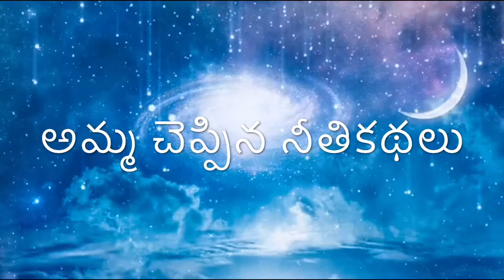అవహేళన-పశ్చాత్తాపం||అమ్మ చెప్పిన నీతికథలు||Amma Cheppina Neethikathalu Audio Story - AnjaliAnil||E8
Great Indian Moral Stories🇮🇳
అమ్మ చెప్పిన నీతికథలు ::
Episode :: 8

”అవహేళన-పశ్చాత్తాపం”

 Moral Audio Story on Human Relations.
Voice Over :: అంజలిఅనిల్‌ పెండేల (AnjaliAnil)
Date : 05/09/2020

About AnilDreamz::

Anil’s Dreamz Entertainments🕺Its an Events & Entertainment Designing Company in india🇮🇳 From past 16years.

Culture|Education|Entertainments|Sports|Tourism

We do  Artist Management,
Ad films, Audio Stories,
Dance & Musical concerts,
Fusion Musical Concerts,
Laser Shows  and
Bolly - Tollywood celebrity artist Management in india.

Face book Page:
Anil's Dreamz Eventainments